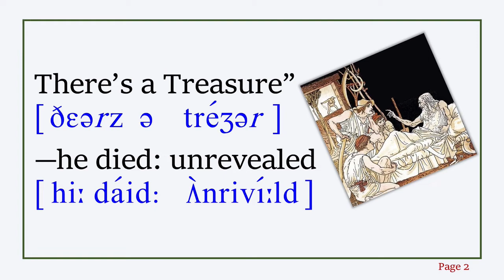The Farmer’s Treasure with IPA(International Phonetic Alphabet)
Tips！

The Baby's Own Aesop
Being the fables condensed in Rhyme with Portable Morals
Pictorially Pointed by Walter Crane (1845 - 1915).
＊＊＊Full Text＊＊＊
The Farmer’s Treasure

“Dig deeply, my Sons! through this field!
There’s a Treasure”—he died: unrevealed
The spot where ’twas laid,
They dug as he bade;
And the Treasure was found in the yield.

PRODUCTIVE LABOR IS THE ONLY SOURCE OF WEALTH
Read by LittlePeanut
The location of the original audio file: